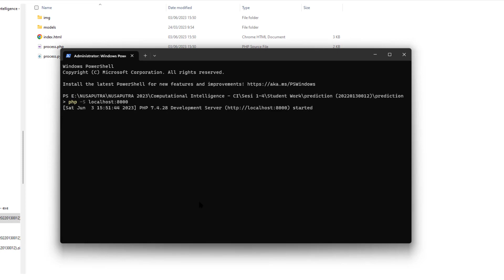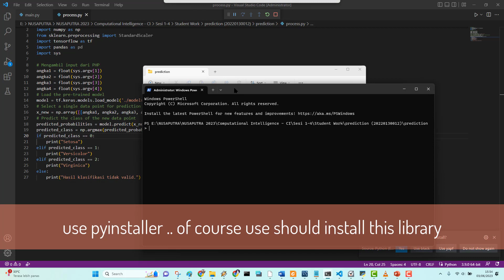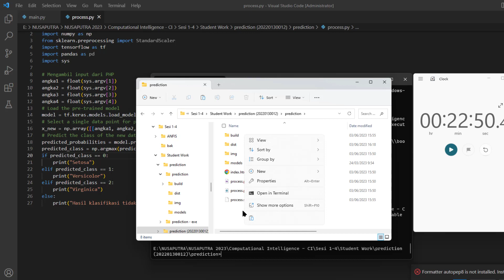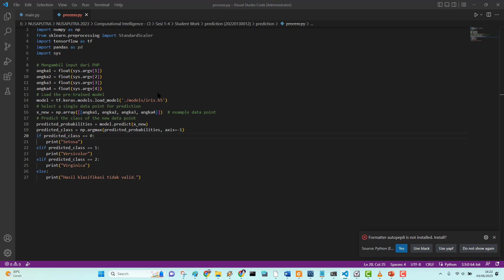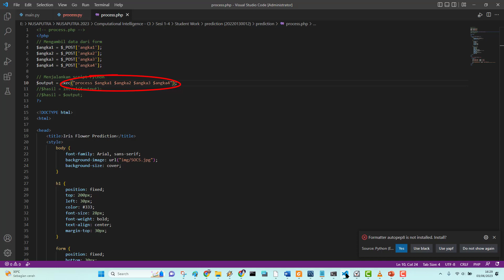How to hide python code by convert it to exe file